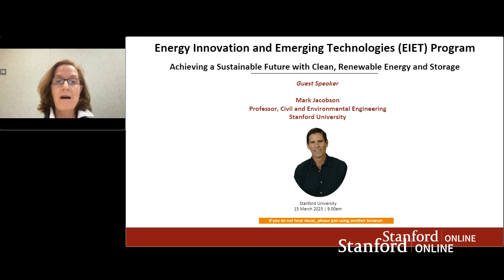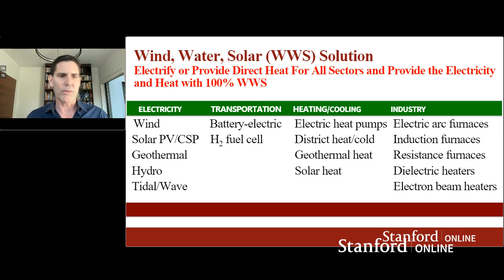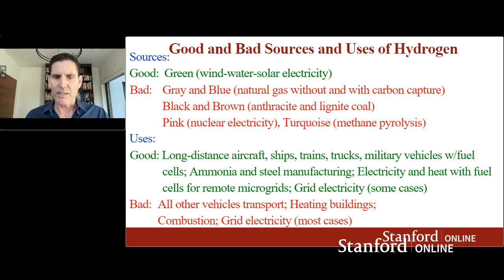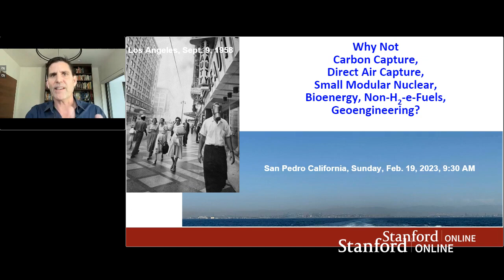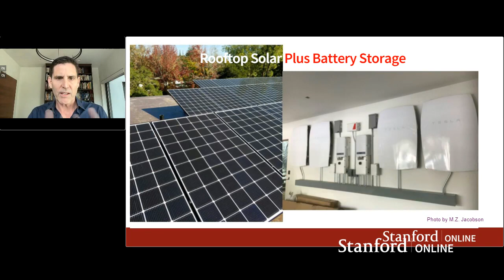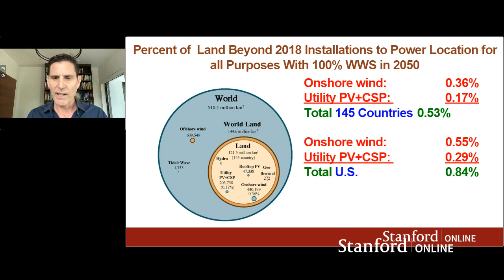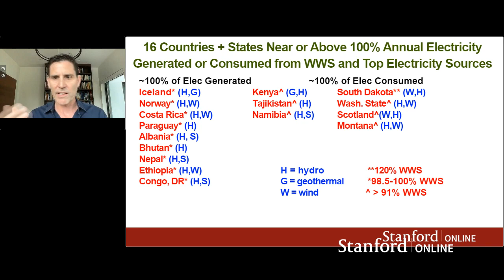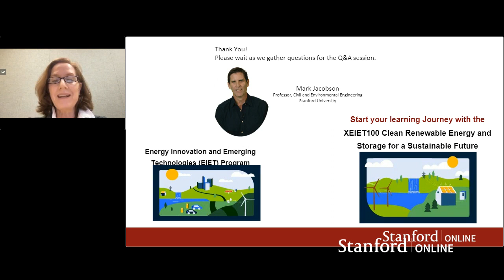Stanford Webinar: Achieving a Sustainable Future with Clean, Renewable Energy and Storage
Learn more about the Stanford Energy Innovation and Emerging Technologies Program

The world is experiencing unprecedented fuel price increases in part due to energy and political insecurities, up to 7 million air pollution deaths per year worldwide and one climate-related disaster after another. Solutions to these problems invariably require a concerted effort to transform our energy infrastructure, technologies, and policies. Research at Stanford University concludes that these problems can be solved in 145 countries that were examined--without blackouts and at low cost using only clean, renewable energy and storage.

Professor Mark Jacobson sheds light on the pressing need to shift towards clean, renewable energy and storage to address the harmful effects of climate change on air quality, energy accessibility and political stability.

Learn more about Stanford Online's Energy Innovation and Emerging Technologies program

0:00 Introduction
1:30 Problems we need to solve
2:57 Solutions
6:10 Hydrogen
9:15 Direct Air Capture
16:39 Underground Borehole System
18:55 World Energy Transition
20:57 Land
23:29 Policy
25:25 Summary
27:36 Conclusion